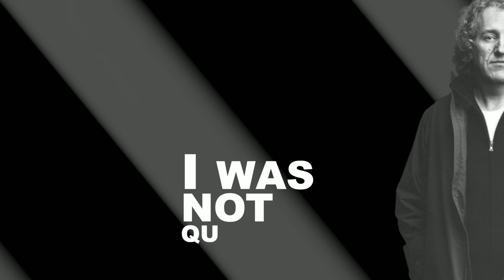Leading MTV's Evolution: From Vinyl Dreams to Digital Realities with Brent Hansen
-Grab my FREE Leader’s Toolkit to help you supercharge your life and career in 7 steps

-Join the waitlist to be at my High Performance Leadership Event

-Click here to Become a VIP supporter of Lead On Purpose

If you would like to help James continue to bring on world-class guests, please consider making a small recurring donation to cover the back end, admin and editing costs. For many years, James has dedicated countless hours to the show and would LOVE to continue bringing you global thought leaders.

With much gratitude.

Brent Hansen is the former Head of MTV Europe. Brent is originally from Aotearoa but had a passion for music like no other that led him on an exciting journey.

Faced with the choice between becoming a teacher or working in the music industry, Brent decided to give his passion a go. It worked in his favour and led to his 19-year career working with MTV.

Brent and I spoke about the buildup to his impressive career, his views on leadership, and the challenges he believes businesses are facing in the current climate.

Be sure not to miss this episode!